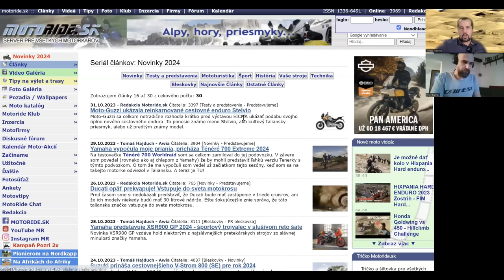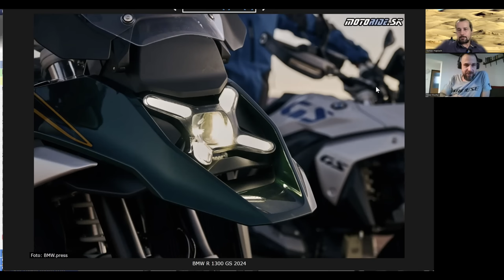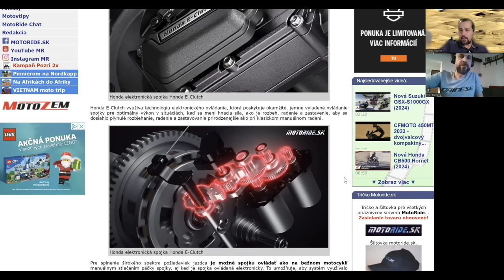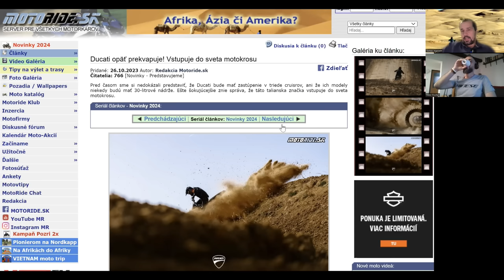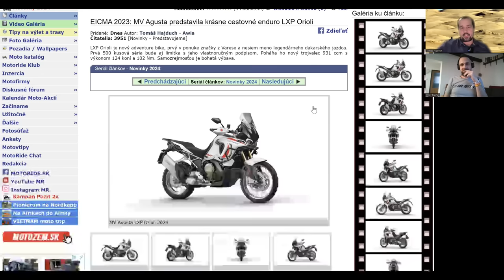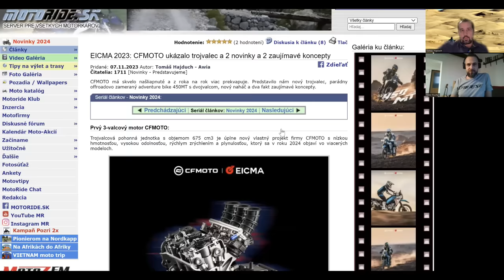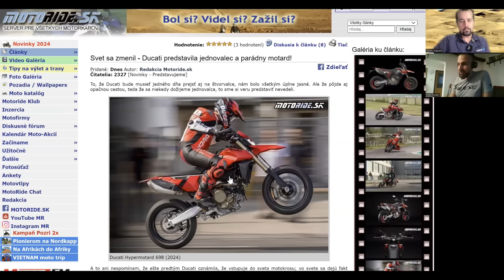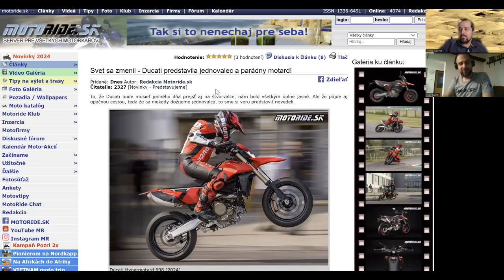MR POKEC: Moto Novinky 2024: Výstava EICMA Miláno a pokec o novinkách na budúcu sezónu - motoride.sk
Máme tu nádielku noviniek na budúcu sezónu a urodilo sa toho v záhradkách výrobcov naozaj neúrekom. Všetky novinky sme aktuálne prinášali a predstavovali na webe motoride.sk a teraz tu máme náš POKEC o novinkách na budúcu sezónu. Minulý rok sa vám tento formát pozdával - je dostupný aj ako podcast -  tak som zvedavý kto si to vypočuje tentoraz celé. Napiekli sme vám 1h 24 min sledovania / počúvania :-)

Tak si to užite aspoň tak ako mi pri tvorbe.